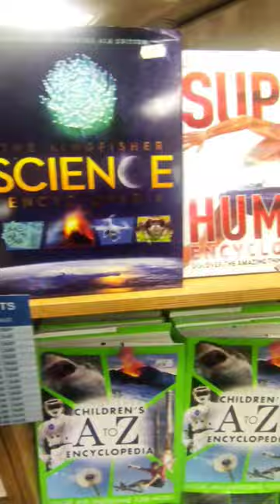Logos Hope | World Floating Library | Muscat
The world's largest floating bookfair, Logos Hope remains in each port for about two weeks and opens the gangways to thousands of visitors each day. On average, one million visitors have been welcomed on board one of our ships every year! The floating book fair offers over 5,000 titles..

FUTURE PORTS OF CALL

Muscat, Oman 13 Jul 2023 to 24 Jul 2023

Salalah, Oman 27 Jul 2023 to 3 Aug 2023

Victoria, Seychelles 10 Aug 2023 to 17 Aug 2023

Mombasa, Kenya 21 Aug 2023 to 4 Oct 2023

Dar Es Salaam, Tanzania 5 Oct 2023 to 23 Oct 2023 TBC

Antsiranana, Madagascar 26 Oct 2023 to 13 Nov 2023 TBC

Toamasina, Madagascar 30 Nov 2023 to 27 Dec 2023 TBC

Maputo, Mozambique 1 Jan 2024 to 29 Jan 2024 TBC

Setting sail into endless horizons. 🌊⚓️ Capturing the breathtaking beauty of a majestic cruise ship gracefully gliding through the open seas. 🚢✨ Let the ocean breeze whisk you away on an unforgettable adventure. 🌊🌅